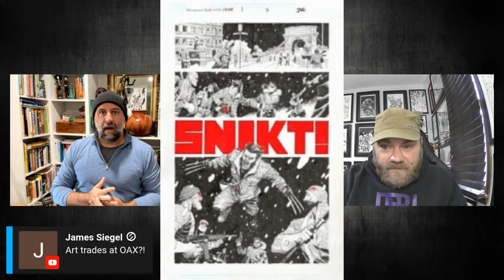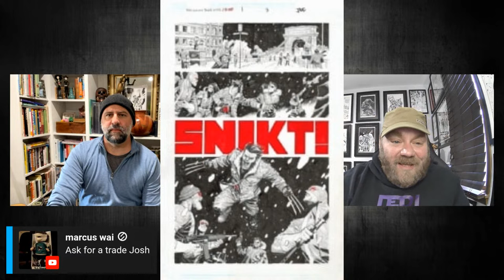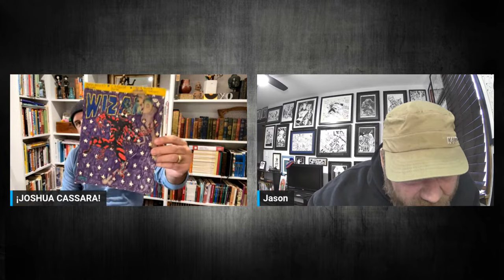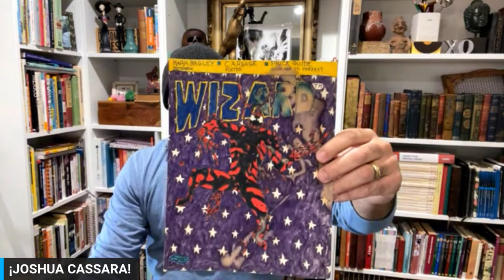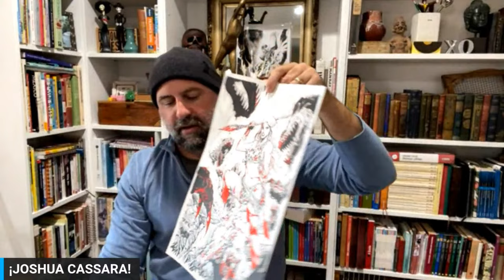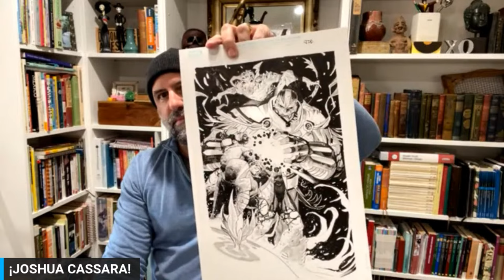Comic Art LIVE Fall 2023 - Josh Cassara Interview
Comic Artist Josh Cassara joins us for a talk about his work on X-Men, his upcoming trip to OAX where he's bringing some pretty amazing new art to sell, and pretty much anything else the audience wants to discuss!